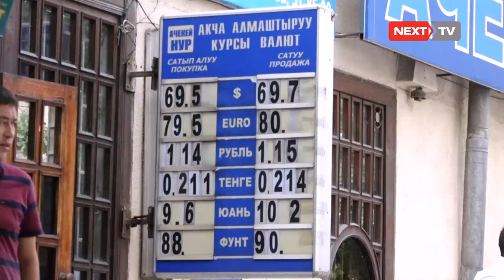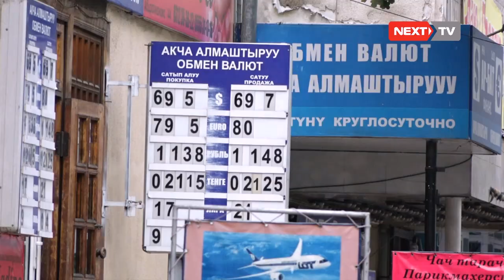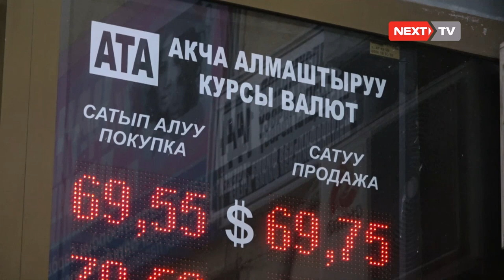Кыргыз валютасы сом эмне себептен өсүүдө?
Бүгүнкү күндө Кыргызстанда улуттук валютанын баасы көтөрүлүүдө. Серепчилердин жана каржы боюнча аналитиктердин айтымында, сомдун өсүшү көп себептердин аркасынан келип чыгат. Алардын бири интервенция аркылуу. Экономист Искендер Шаршеевтин айтымында Кыргызстан өнүгүп келе жаткан мамлекеттердин катарына киргендиктен, улуттук валютанын өсүшүнө, келе жаткан президенттик шайлоо дагы таасирин тийгизиши мумкун.